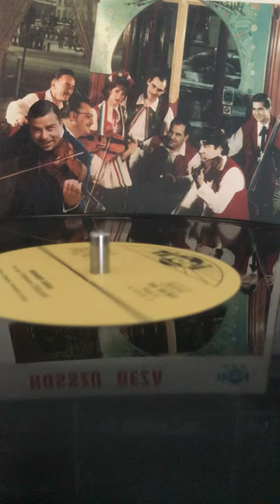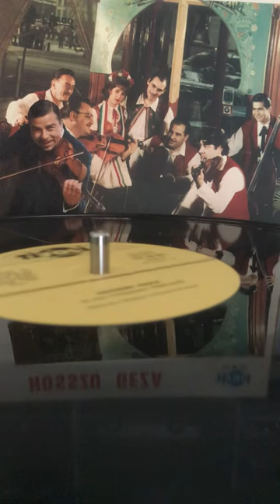Serenade for 4 violins Hosszu Geza and Hosszu Miklos at the cimbalom Paris 60s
Hosszú Géza - violin  / hegedü
Bacsik Elek  - violin / hegedü
Rácz Kis János - violin / hegedü
Sárközi János - violin / hegedü

Hosszu Miklós - cimbalom